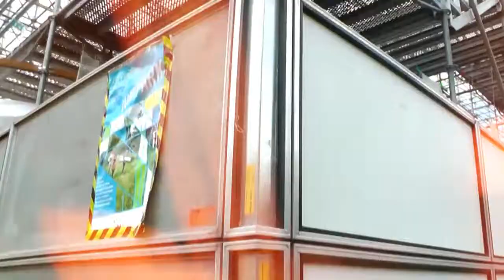Intervención urbana - Berlín (Alemania)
Intervención urbana: Street art (arte callejero) en un edificio en construcción cercano al aeropuerto abandonado de Tempelhof en Berlín (Alemania), 2014. Speedpainting.